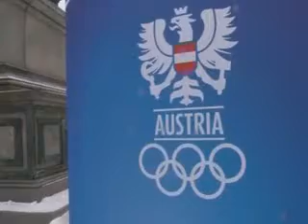2014 Winter Olympics: Austria Skiing team upbeat about Sochi Olympics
2014 Winter Olympics: Austria Skiing team upbeat about Sochi Olympics